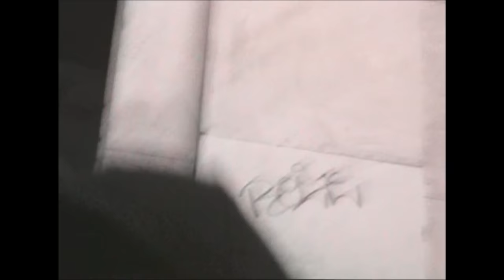4.3 NOV2015 - JUNE2016 FS200 RAWFOOTAGE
Unreleased footage from NOVEMBER 2015 to JUNE 2016.
This video contains failed lines, not that good shooting and some other clips.
Skate by -
Martin Nikolov
Alexander Atanasov
Deyan Dafinov
Lazar Georgiev
Petar Ivanov
Preslav Petkov
Georgi Valchev (BMX)